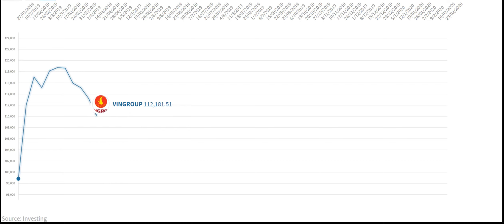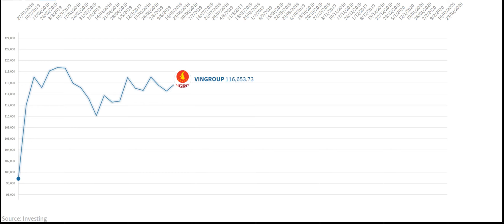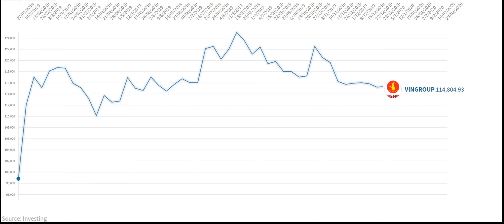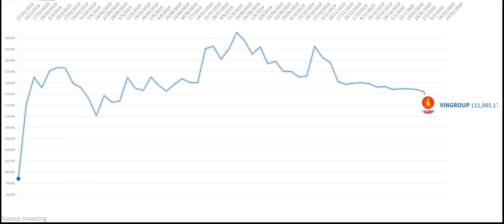Biến đông cổ phiếu vin từ trong năm 2019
VIC kể từ 2/2009 đến 21/8/2019 trãi qua hơn một thập niên VIC tăng 12000%.